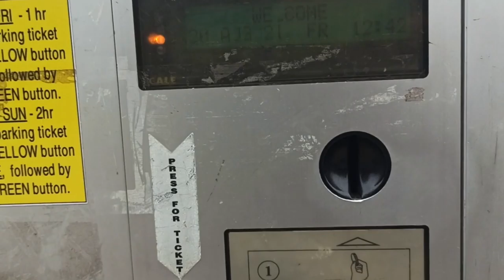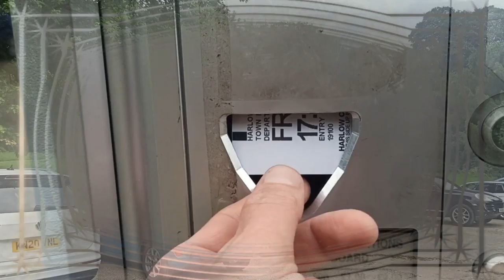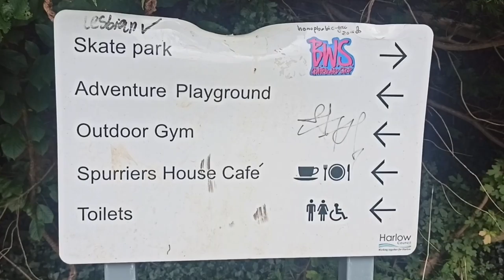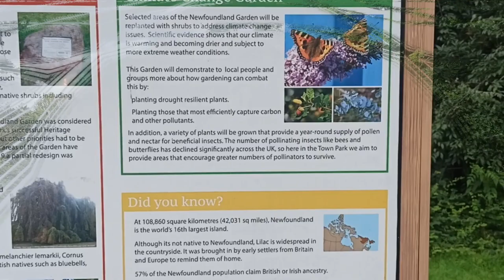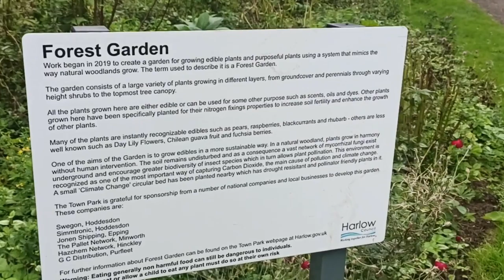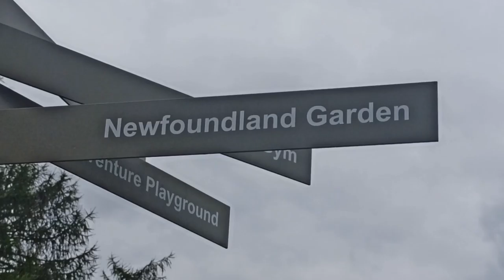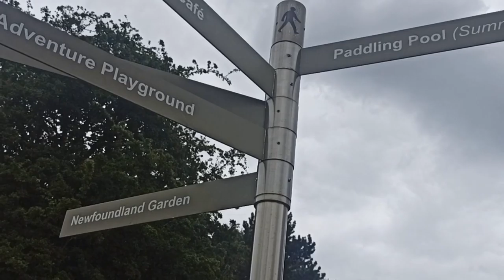A walk in the park. A walk through Newfoundland Garden in Harlow UK unique flowers, trees and plants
A walk through Newfoundland Garden in Harlow, UK. During the film you can see different species of flowers, trees and other plants that you can find in this park. The walk in this park is very pleasant and offers a lot of unique things.
Gorgeous images from nature are presented in this film in the hope of bringing you a moment of joy.
Thank you and I appreciate you following my channel.
Made by: Florin Constantin Vanca

O plimbare in parc.
O plimbare la pas prin Newfoundland Garden din orasul Harlow din UK. Pe parcursul filmului puteti vedea diferite speci de flori, copaci si alte plante pe care le puteti gasi in acest parc. Plimbarea in acest parc este foarte placuta si ofera o sumedenie de lucruri inedite.
Imagini superbe din natura va sunt prezentate in acest film in speranta de a va aduce un moment de bucurie.
Nu uitati sa va abonati, distribuiti, sa dati un like daca va placut si lasati un comentariu cu parerea dumneaoastra. Va multumesc si apreciez faptul ca urmariti canalul meu.
Facut de: Florin Constantin Vanca

Type of file: MP4 File (.mp4)
Size: 4.61 GB (4,952,018,209 bytes)
Created: Wednesday, ‎May ‎11, ‎2022, ‏‎9:15:18 PM

Length: 00:36:04
Frame width: 1920
Frame height: 1080
Date rate: 18106kbps
Total bitrate 18294kbps
Frame rate: 60.00 frames/second

Audio:
Bit rate: 188kbps
Channels: 2(stereo)
Audio sample rate: 48000kHz

Created: Florin Constantin Vanca (Media Flow)
Owner: Florin Constantin Vanca